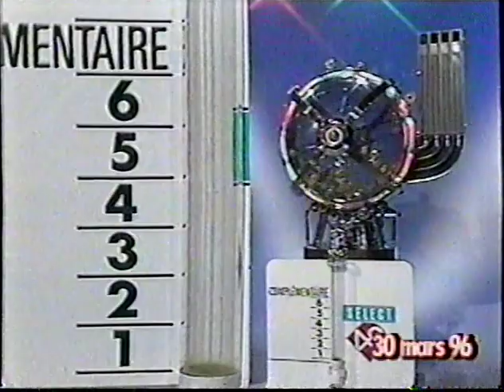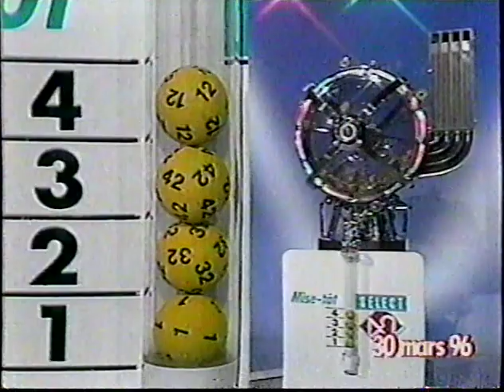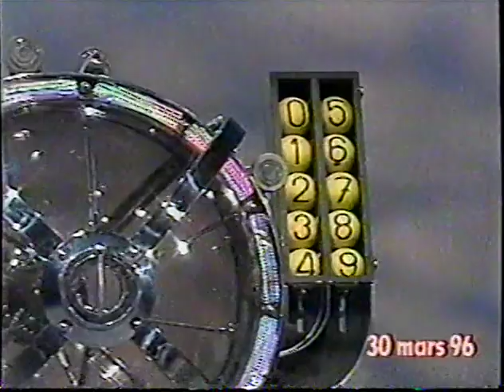Loto Québec Drawings 1996-03-30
Broadcast via CFTM (TVA Montreal), includes video of national 6/49 draw conducted in Toronto.